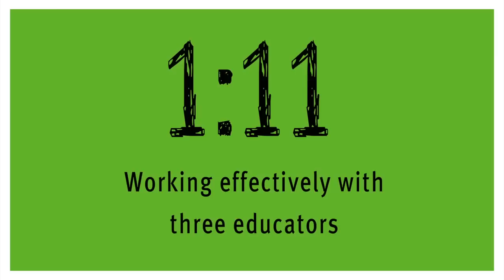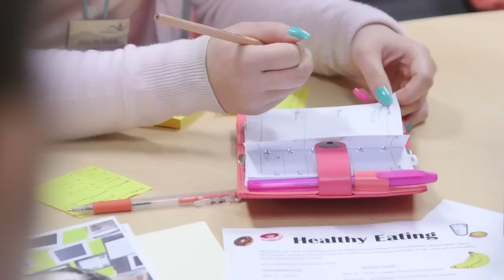Working effectively with three educators